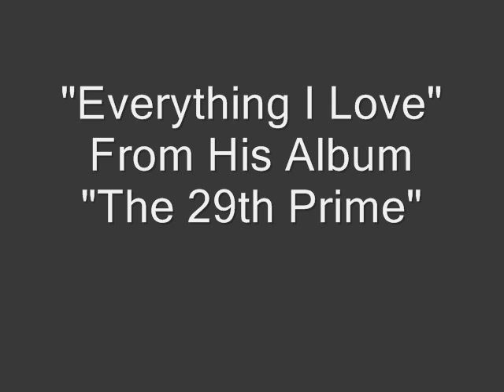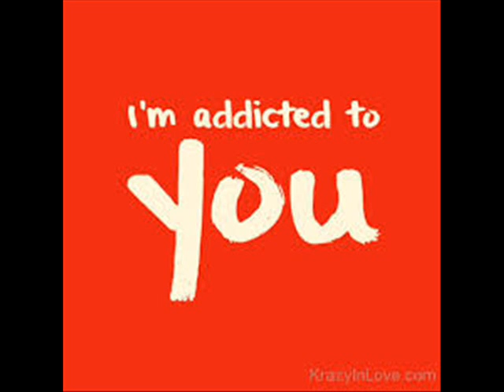Everything I Love